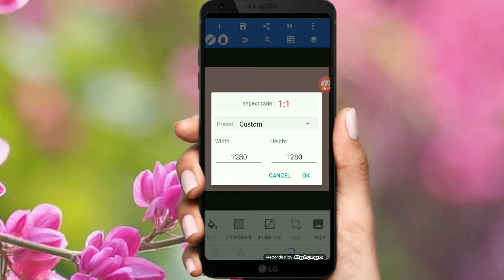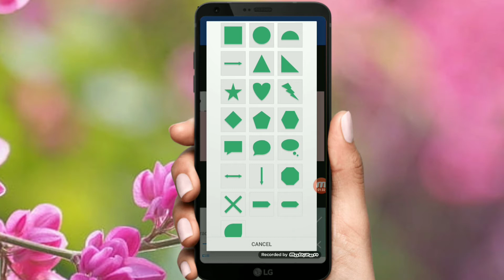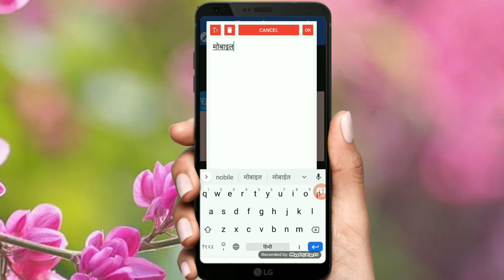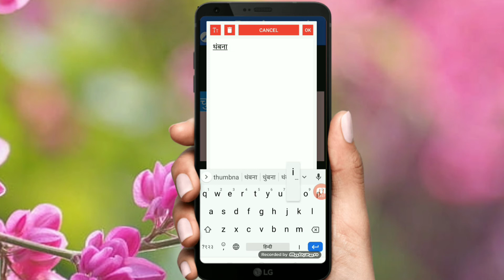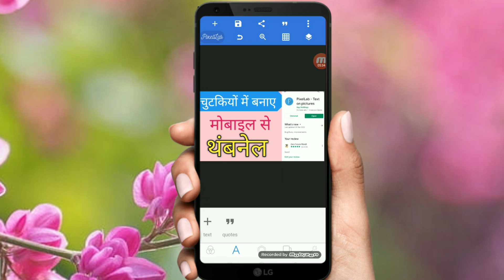youtube thumbnail kaise edit kare ,,,How to make YouTube thumbnail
youtube thumbnail kaise edit kare ,,,How to make YouTube thumbna

ilyoutube thumbnail kaise edit kare ,,,How to make YouTube thumbnail